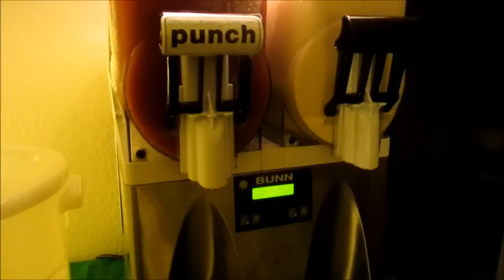TCI 2011 - Last evening of fun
It's Saturday evening and it's the last night for a party at TCI 2011. Fun all around.